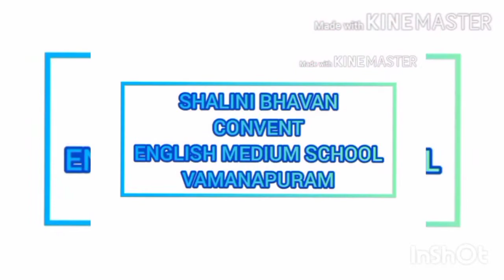Assembly presentation by Vinaya, Theertha, Nabeel, Shilpa & Devadethan from class VII